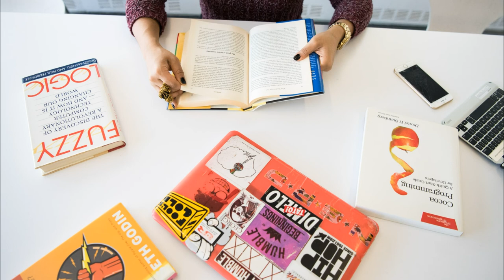Entertaining Approach to Teaching Grammar | ITTT | TEFL Blog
Grammatical structures are the essential building blocks to any language, English is no exception. Without a frame, a painting will fall off the wall or lose its form. The meaning behind the words is very much the same as a painting in a frame. The ideas which are meant to be conveyed are like the characters of a painting, the grammatical tools are like the colors, the structure and order of the words are like the brushstrokes which add depth and tone to a work of art. English is art. Subjects, objects, and verbs are the colors, shapes, and tones of basic English.